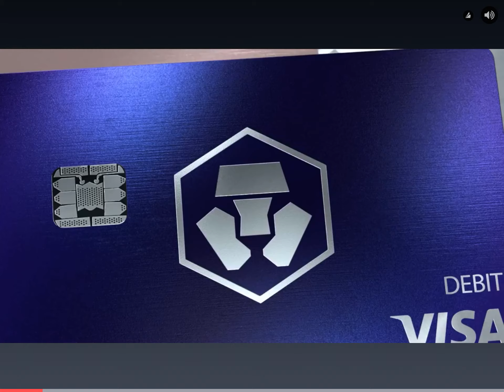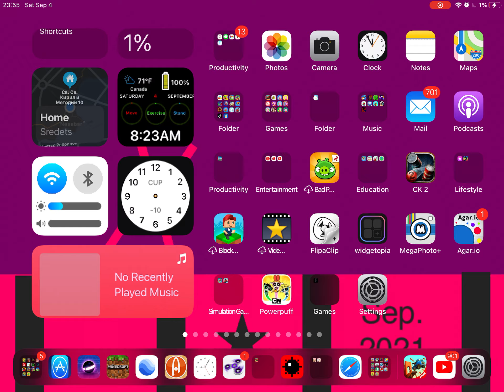Bridge constructor stunts funny builds will Hurt your brain